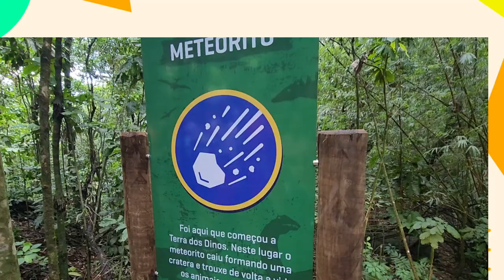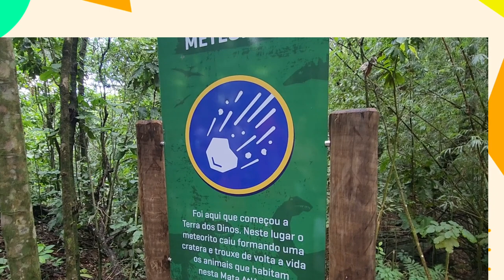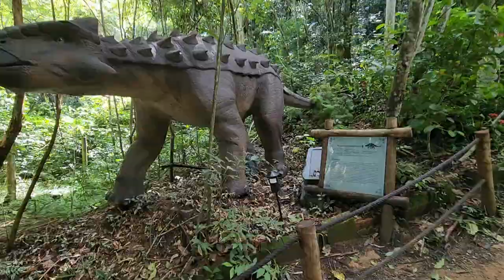TERRA DOS DINOS EM MIGUEL PEREIRA